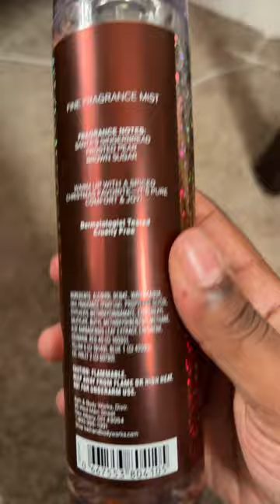Ginger Bread Latte fragrance mist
This is the ginger bread Latte fragrance mist that you can find at Bath and body Works. I believe they sell this maybe around like Christmas time . Because I haven’t really seen it around any other season or holidays .
This is a Floral Fruity  Gourmand  fragrance for Women . ￼